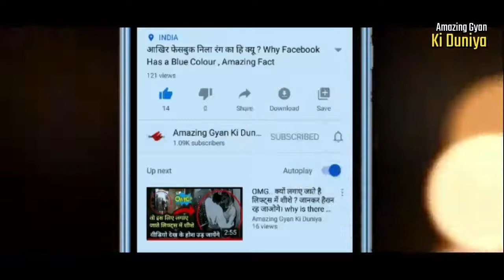Jiraffe के लम्बी गर्दन के पीछे का सच, Jiraffe ki gardan lambi kyu hoti h? Most Amazing Facts Giraffe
Hello friends, welcome to Amazing Gyan ki duniya and this video is about- Jiraffe के लम्बी गर्दन के पीछे का सच, Jiraffe ki gardan lambi kyu hoti hai ? Most Amazing Facts Giraffe. Dosto es video me maine jiraffe ke bare bahut most amazing facts bataye hai jo aap jankar hairan reh jaoge, jaise jiraffe ki gardan lambi kyu hoti hai? to wo etne most dangerous and vishal crocodiles the to video ko last tk jarur dekhiye aur video ko like jarur kriye aur channel ko subscribe kre aur share kre.

देश जहा इंसान ही इंसान को खाने लगा, Insan Khane Wala Desh,Ukraine Most Amazing Facts,Weird Countries

ऐसा Village जहा कभी भी बारिश नहीं होती, Kabhi barish Nhi hone wala gav,Al Hutaib Village Never Rains

दुनिया के ऐसे अजीबोगरीब कानून , Duniya ke Ajibo Garib Kanun , World's Most weirdest Laws that Exist

सिंगापुर के बारे में ये बाते जानकर चौक जायेंगे, Most Interesting Facts about Singapore, Amazing Fact

क्यों हमारे सर के ऊपर मछर मंडराते है ? hamare Head ke upar macchar kyu mandrate hai? Mosquito Facts

एक Railway की Cost कितनी होती है ? Railway kitne Rupees ki hoti hai? How much is The cost of Railway

About us:-

We do not mean to victimize anybody emotionally. This video and our youtube channel in general may contain certain copyrighted works that were not specifically authorized to be used by the copyright holder(s), but which we believe in good faith are protected by federal law and the fair use doctrine under section 107 of the U.S. Copyright Act.

Yours,
Kundan Deshmukh